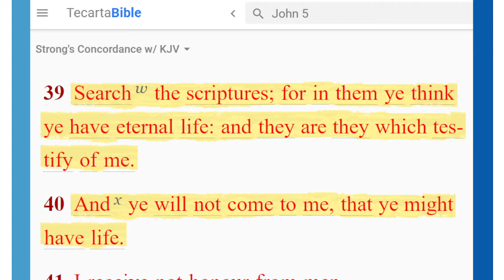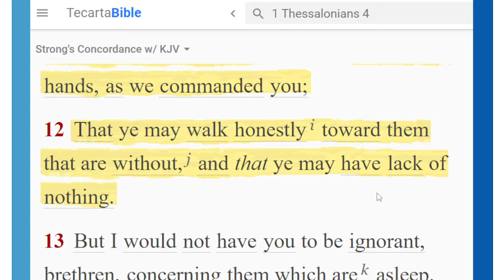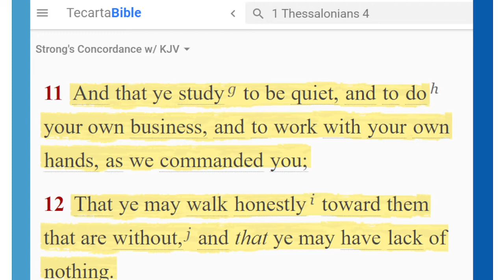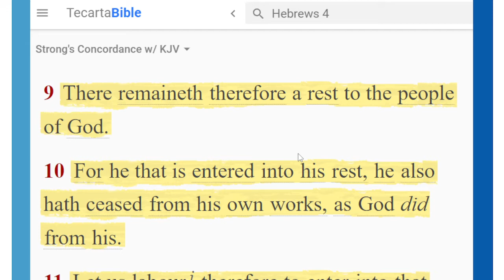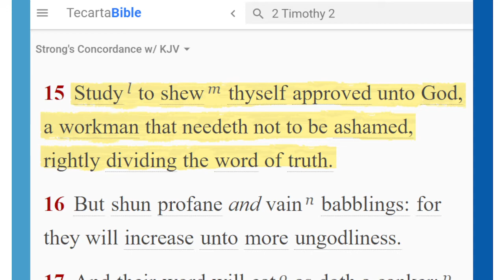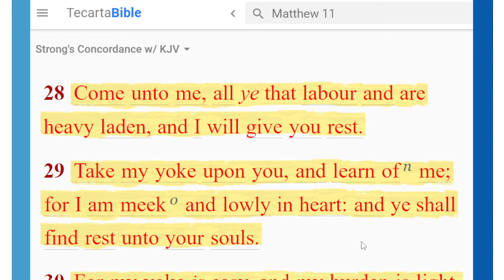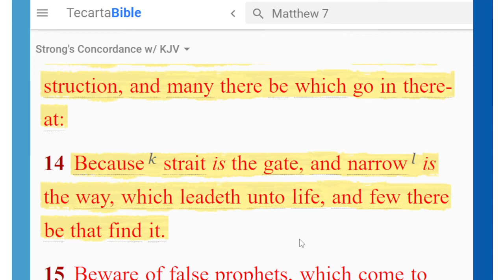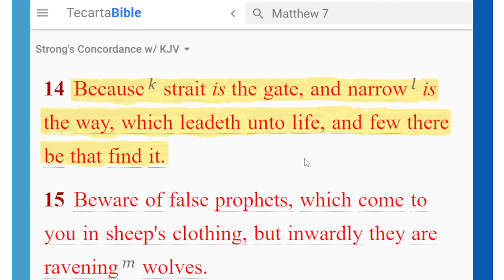To Be Like Jesus: Learn of Me - Take My Yoke Upon You